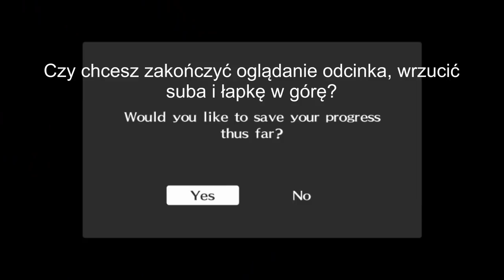PERSONA 4 z Lektorem 14 - Łajdacka Łaźnia!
W dzisiejszym odcinku... idziemy do łaźni szukać naszego przyjaciela. Pytanie brzmi - kto podniesie to mydło?